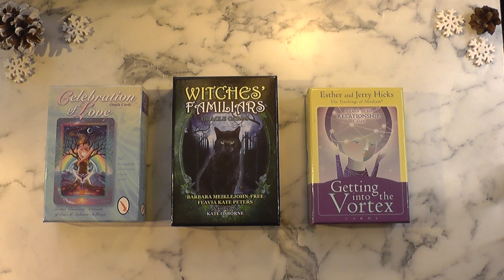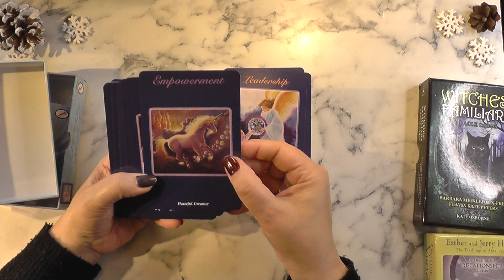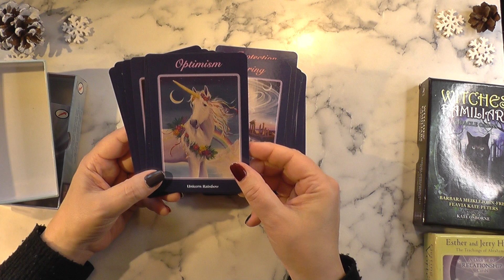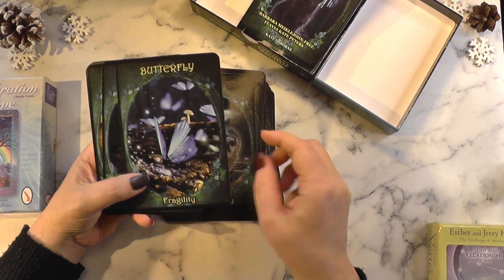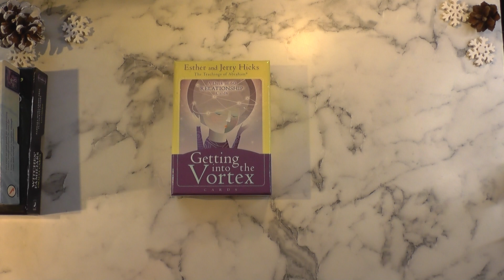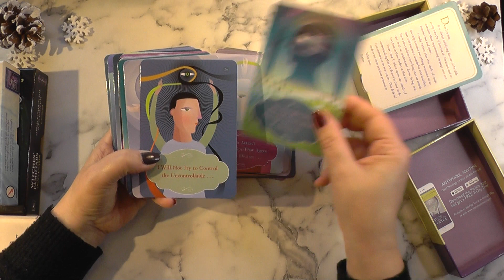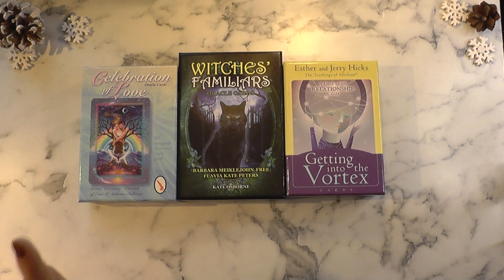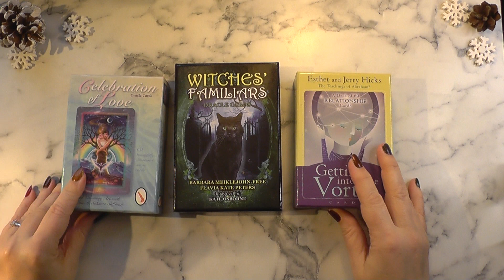The First GIVEAWAY! 3 Decks for Christmas. See below on how to participate. YOUTUBE & INSTAGRAM!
1) Like/Subscibe to the Channel. YouTube or INSTAGRAM.
2)Write: "I'm in!" and the number (#) you would like to be in the draw for. You CAN of course be part of the draw for all 3. ;-) Example: "I'm in! #1 " or "I'm in! #2" or "I'm in! #1, 2, 3". You get the idea, right? ;-)
3) You MUST put your name in before MIDNIGHT on the 26th of November, where ever you live in the World.

I will make the draw on the 27th and announce the winners in a video that day that will be released on the 27th of November, and the Winners will get info on how we go from there.

GOOD LUCK! Much love